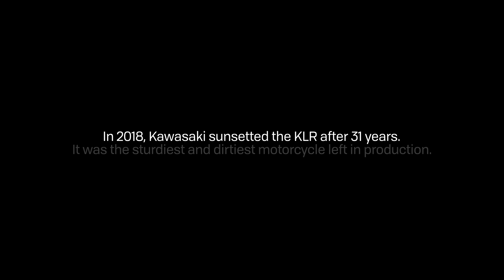The Last Cheap Motorcycle – 2022 Kawasaki KLR650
This is the way the KLR ends. This is the way the KLR ends. This is the way the KLR ends. With a whimper and a bang.